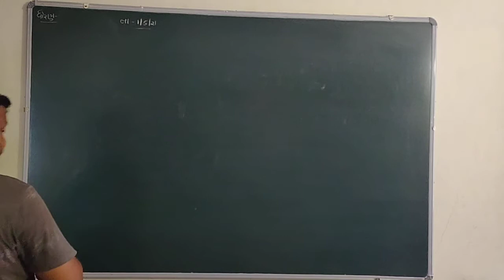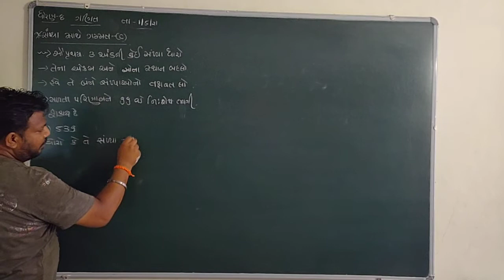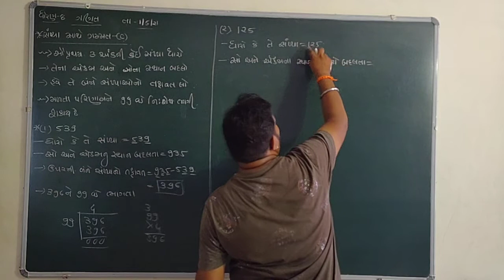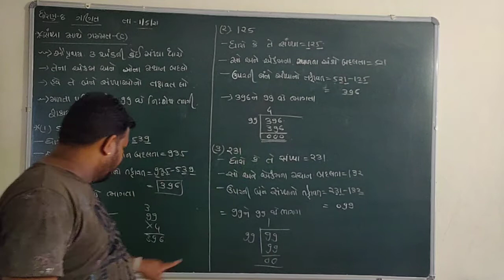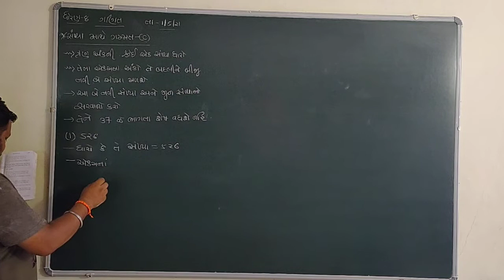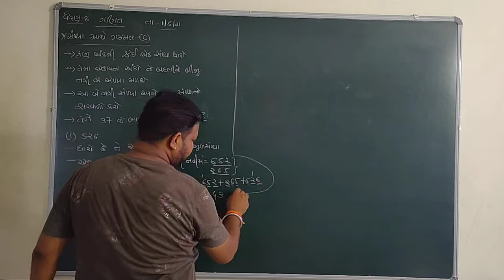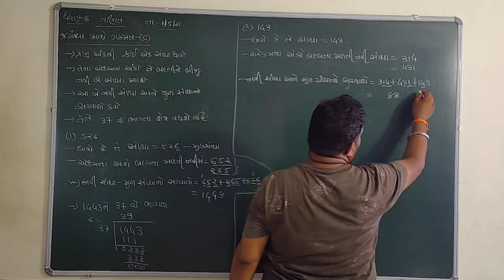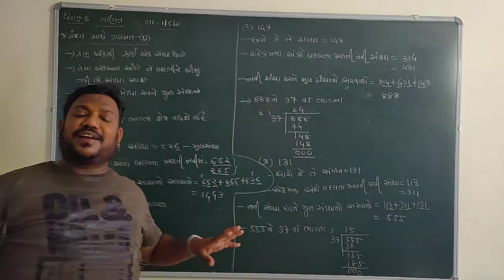NCERT-CLASS-8-MATHS-CHAPTER-16- સંખ્યા સાથે રમત -૨